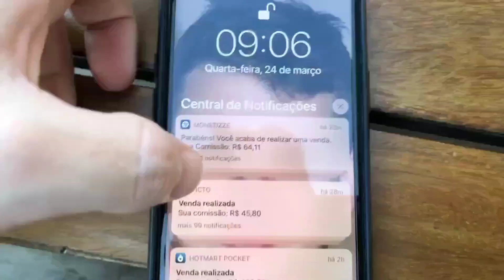AS PESSOAS que mais tem SUCESSO tem NEGÓCIOS | Cortes Podcast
Nos sigam no instagram: @cortesdorickk